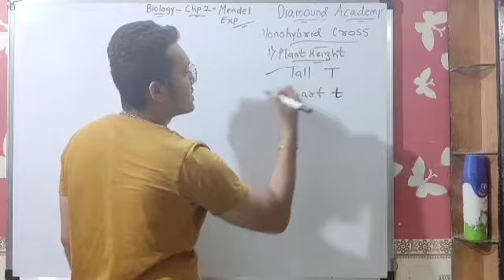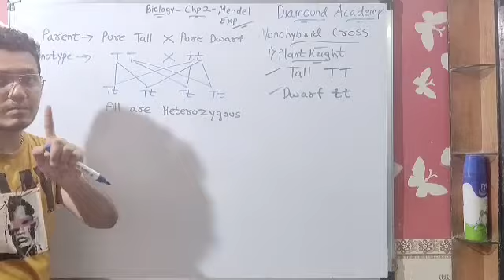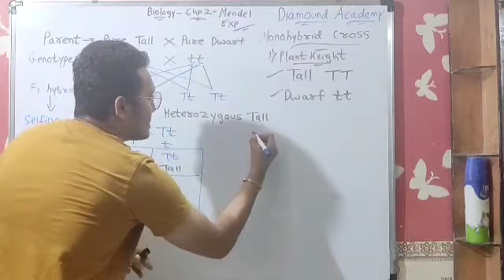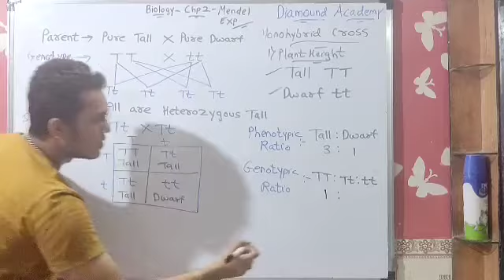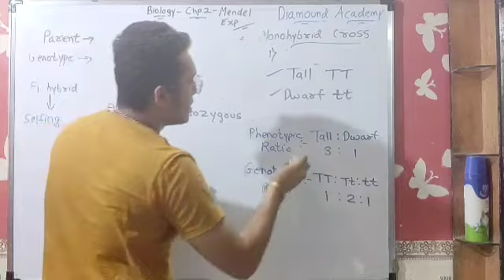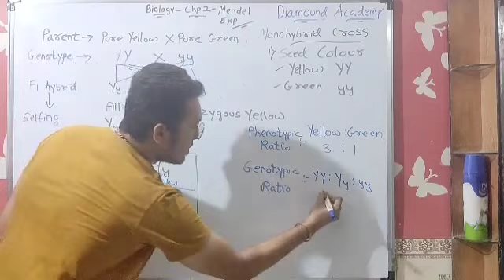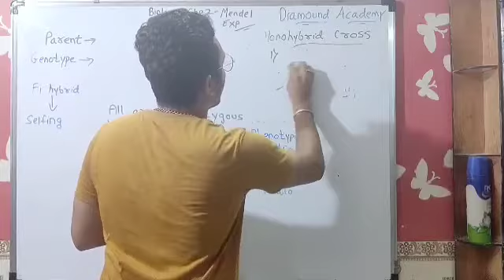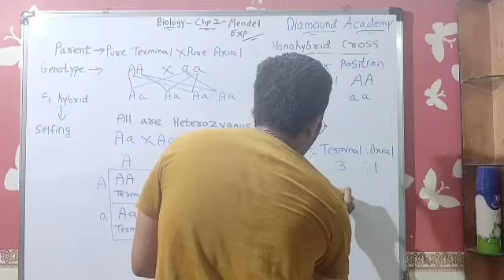Biology chapter - GENETICS Part 7 STD 10th (ICSE)